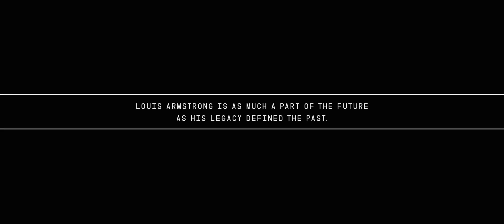Armstrong Now: Honeysuckle Rose - Samara Joy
2023 GRAMMY Winner Samara Joy joins us in the living room for her rendition of "Honeysuckle Rose" alongside pianist Julius Rodriguez and dancers Alaman Diadhiou and Jabu Graybeal.

Your support helps us continue preserving the legacy of Louis Armstrong and advancing our mission through educational programs and events. If you’d like to contribute, please consider donating at our

The Louis Armstrong House Museum (LAHM) sustains and promotes the cultural, historical, and humanitarian legacy of Louis Armstrong by preserving and interpreting Armstrong’s house and grounds, collecting and sharing archival materials that document Armstrong’s life and legacy, developing programs for the public that educate and inspire, and engaging with contemporary artists to create performances and new works.